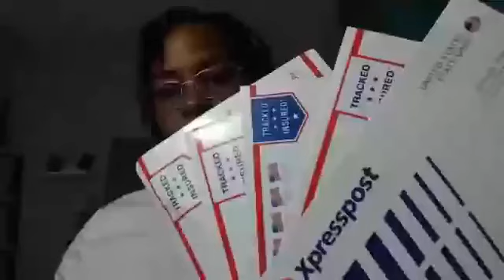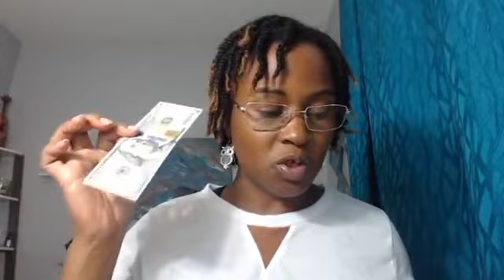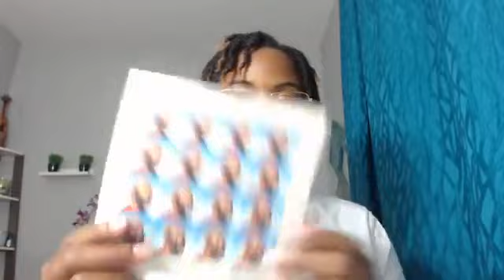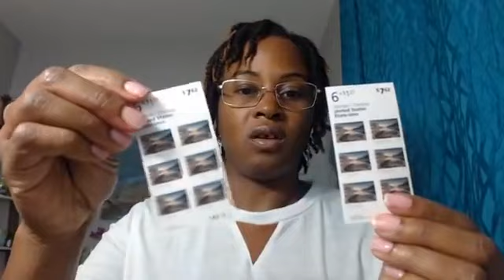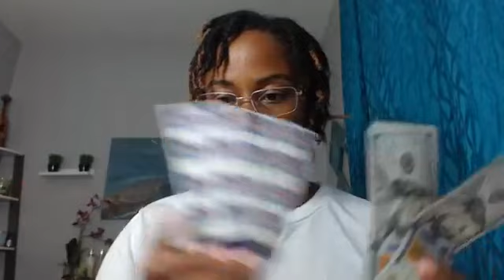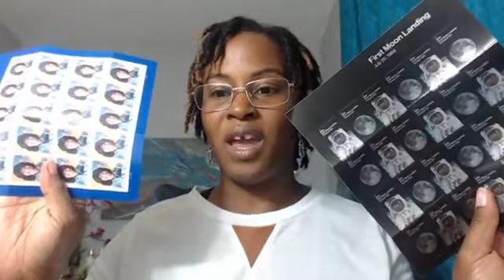Impact Mailing Club Update (SHOCKING Week 2 Results!) 🤯 We are BOOMING!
We provide you with the training, leads and resources for you to start mailing letters from the comfort of your home. You mail out the cover letter along with the order forms and when a person decides to join Impact Mailing Club you will receive direct member to member payments and stamps!

You can mail...

100, 500, or 1000 per week!!!  YOU CAN DO THIS!

MAILBOX MONEY HAS BEEN EARNING ME A FULL TIME INCOME SINCE 2016 AND IT CAN DO THE
SAME FOR YOU TOO!!!  "IMPACT MAILING CLUB" IS BOOMING AND THOSE WHO ARE JOINING ARE EARNING A
CONSISTENT INCOME AND ARE BUILDING WITH A WONDERFUL COMMUNITY OF PEOPLE AND SUPPORT.

HOW ITS A GREAT OFFLINE DIRECT MAIL BUSINESS OPPORTUNITY FOR ANYONE AND EVERYONE TO START MAKING ADDITIONAL INCOME!...

physical welcome kit impact mailing club, impact mailing club, six figure stamp club, impact mailing club review,
impact mailing scam, work from home, 30 day success formula, 6 figure stamp club, make money offline,
mail letters make money, direct mail marketing, mailing flyers, impact mailing club welcome kit, offline business,
legit direct mail marketing business, direct response marketing, six figure stamp club scam,
Amanda Wray, Ontarian Hawkins, Rose Alameda